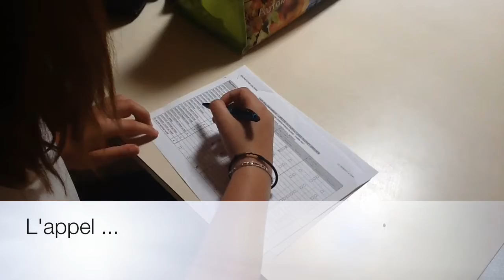Zoom sur le périscolaire méridien à Fabre - Mai 2017 / Centre Audrey Bartier